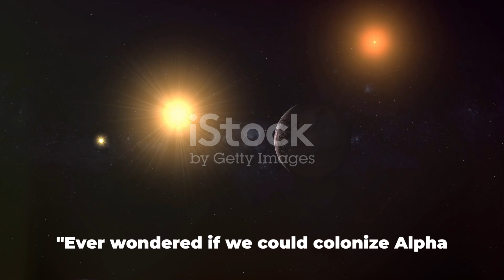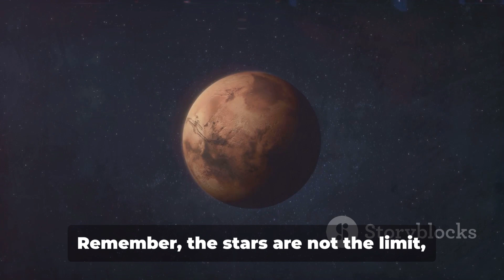Journey to Alpha Centauri: Can We Colonize the Nearest Star System?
Hey space explorers! Buckle up as we blast off to Alpha Centauri, our closest star system, just 4.2 light-years away.  Is it our future home?

Mysterious Twins: Alpha Centauri A and B are like our Sun's cooler cousins, but Proxima b, a tiny red dwarf's planet, is the real game-changer. 🪐 Could it be Earth 2.0, with oceans and life?

The Challenges: Getting there is a mind-bender.  Even at light speed, it's a 4-year trip! Plus, Proxima b might be tidally locked, with one scorching side and one frozen wasteland. ❄️

But wait, there's hope! Scientists are cooking up mind-blowing tech: lightsails, fusion rockets, even wormholes!  Imagine zipping to Alpha Centauri in weeks! ⏳

So, is Alpha Centauri our cosmic destiny? The future's unwritten, but with every discovery, the possibilities get closer. ✨